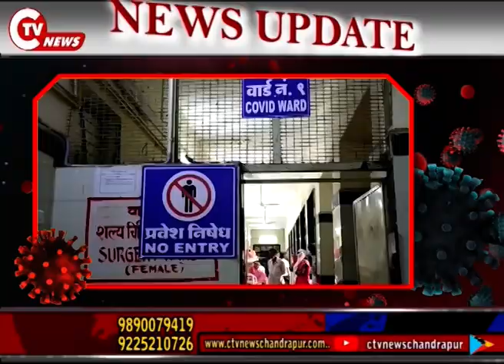CHANDRAPUR CORONA BREAKING:: फिर बढ गए कोरोना के केस...मिले 469 नए रूग्ण